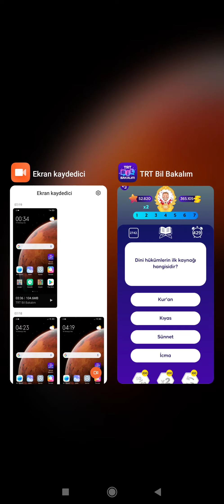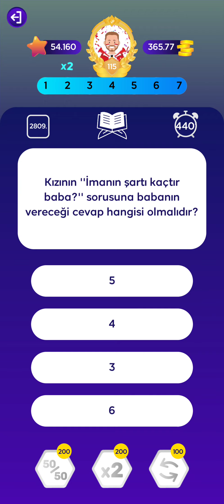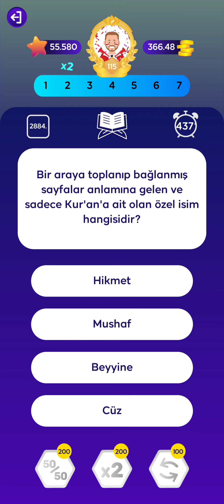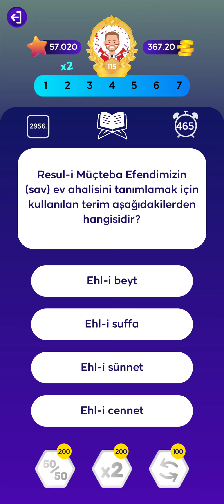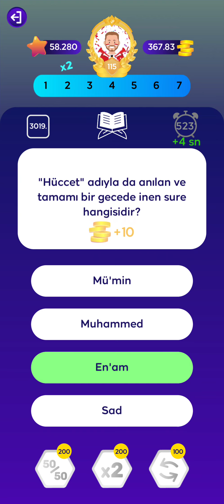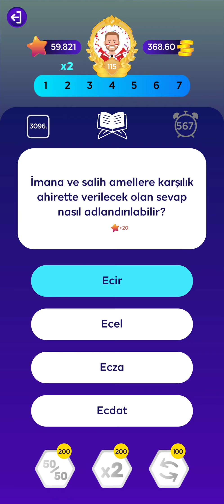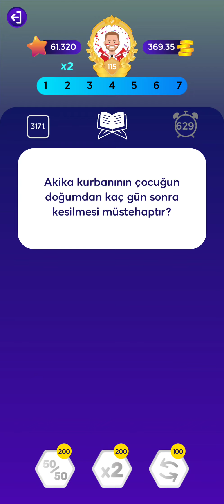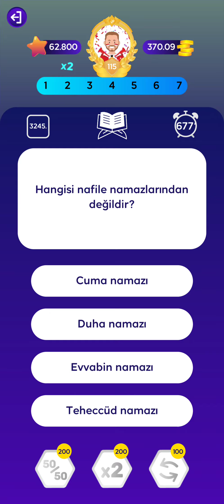Video1RekorDinKategorisi/TRT Bil Bakalım/Video50/(4EkimPazartesi2021)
. Evet; Rekor geldi Din alanında (İslâmiyet)... Ve ilk defa bir kategoride böylece Zirveye oturmuş olduk... 🙂

(Not: Telefonun hafızasında yer sorunu olduğu için; video yarıda kaldı... O yüzden; oyun sonunda başka bir video daha kaydettik...  O video da gelecek yakında İnşALLAH...)

ELHAMDÜLİLLÂHİ RABBİL'ÂLEMİN...!!! 🤲
ALLAH-U EKBER...!!!